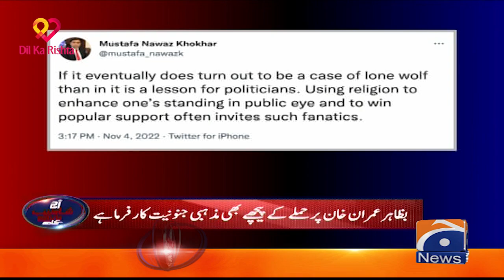The assailant's allegation against IK is baseless and a complete lie - Shahzeb Khanzada's Analysis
Aaj Shahzeb Khanzada Kay Saath - 4th November 2022

Guest: Ahsan Iqbal (Former Minister for Interior of Pakistan) - Syed Ghazanfar (DPO Gujarat)